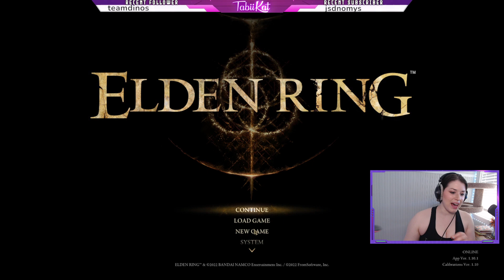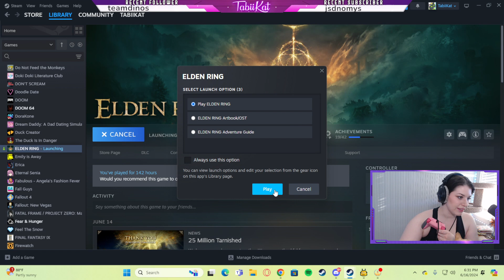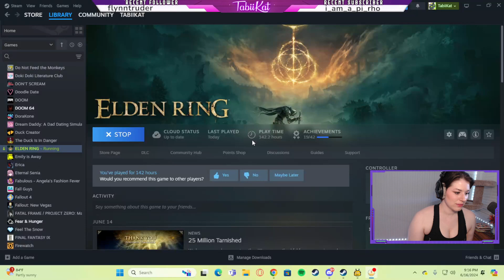Arise Now, Ye Tarnished! - Elden Ring - Part 1 Twitch VOD